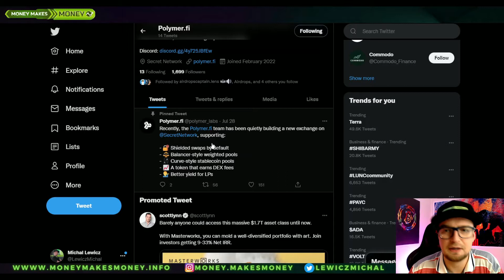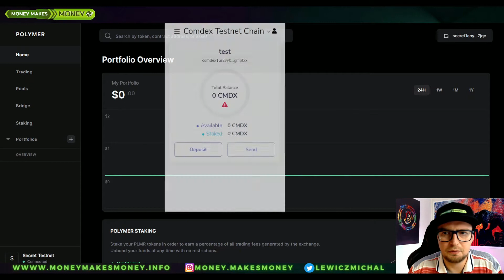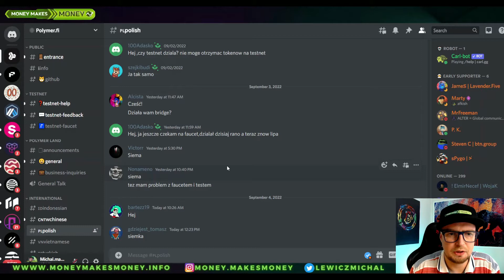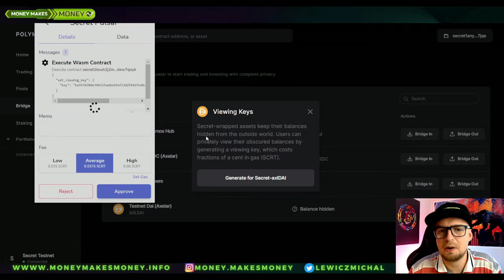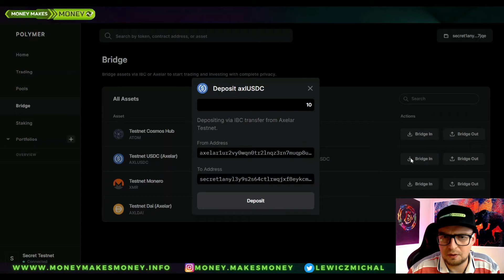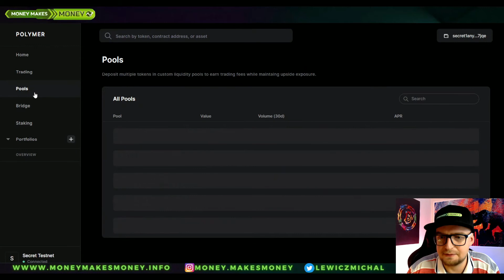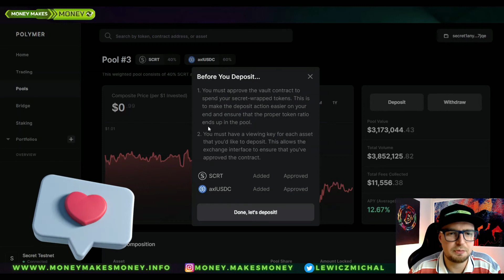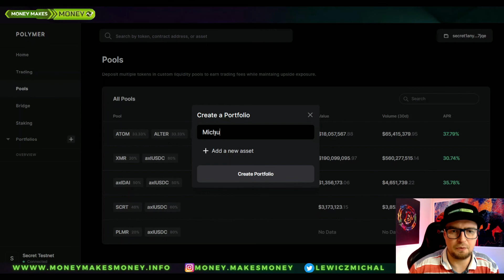TestNet - Polymer na Secret Network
✅TestNet Polymer
Jest to DEX na Secret Network
Latwo szybko i przyjemnie😉👍
Lecimy💸